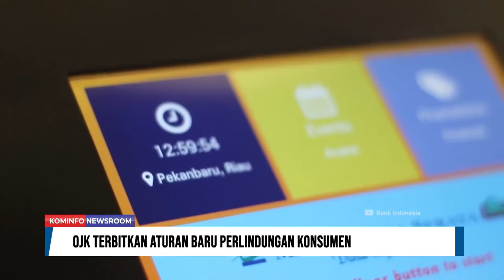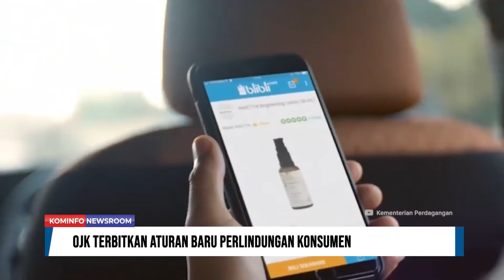OJK Terbitkan Aturan Baru Perlindungan Konsumen | Kominfo Newsroom 2/3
1. Kemenkes Tetap Anjurkan Penggunaan Masker di Area Terbuka

2. Arsip Sebagai Bukti Kinerja Pemerintah Secara Nyata

3. OJK Terbitkan Aturan Baru Perlindungan Konsumen

4. Penanaman Nilai Taat Lalu Lintas Pada Anak

Selamat Menyaksikan!
Salam Sehat!